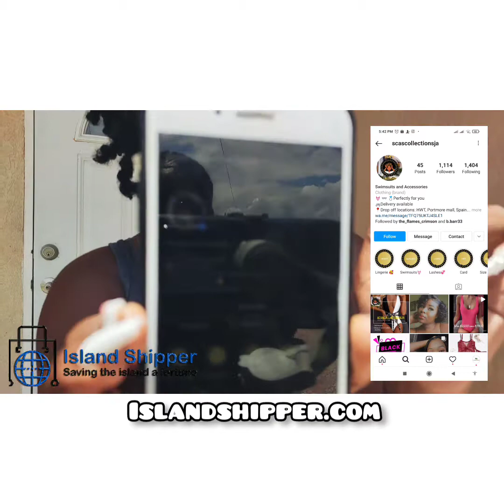Shop Now And We Will Deliver To Your Doorstep Anywhere In Jamaica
Island Shipper Will Ship All Your Items, Big or Small to Your Doorstep in Jamaica!!! Signup With Us And Receive A Personalized USA Mailbox Address. Shop Online From Anywhere in The World With This USA Address and We Will Deliver To You Anywhere in Jamaica. You will be able to shop online and ship packages directly to yours or your loved ones’ doorstep in Jamaica.

We Offer:
Weekend Delivery
24/7 Customer Service via Text, Email, WhatsApp and Telephone

Join Now to Enjoy:
4 FREE Shipping Coupons Annually